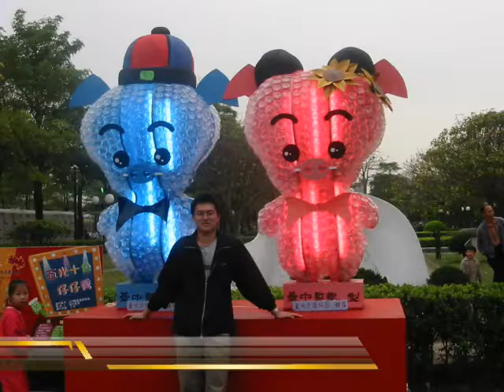2003年照片精選